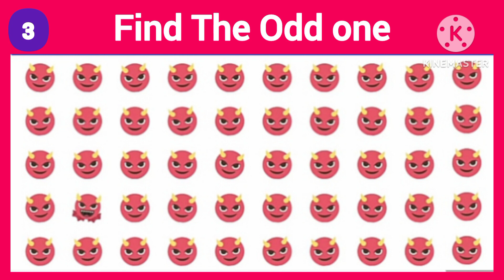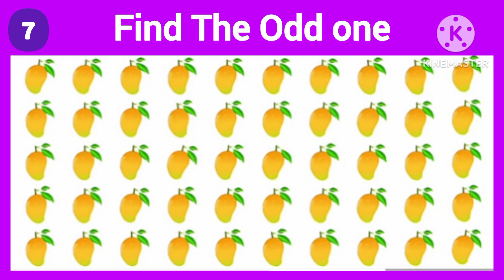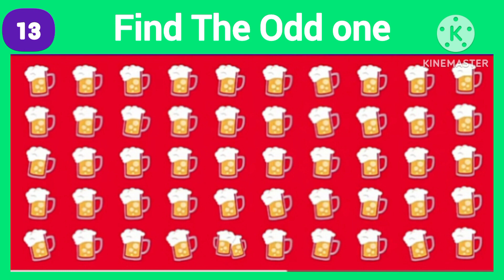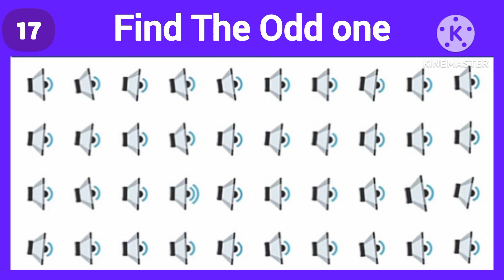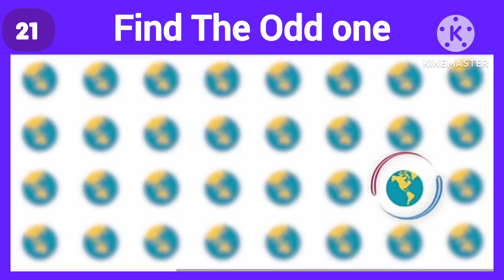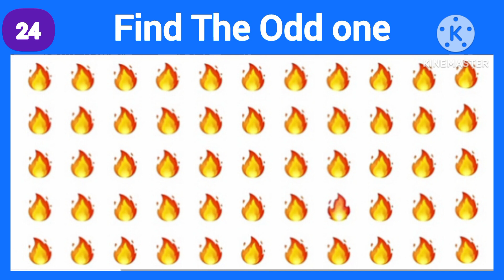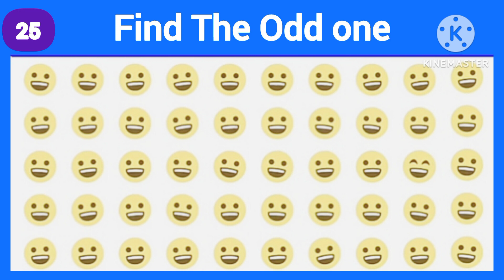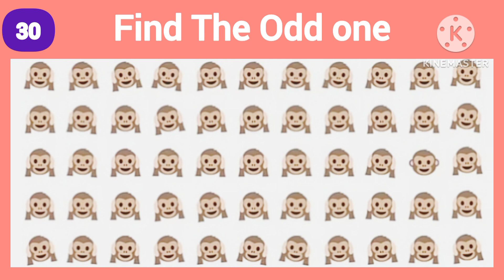Find The Odd one | Fruit And Snacks Edition 🍰🍓🥑 Quiz